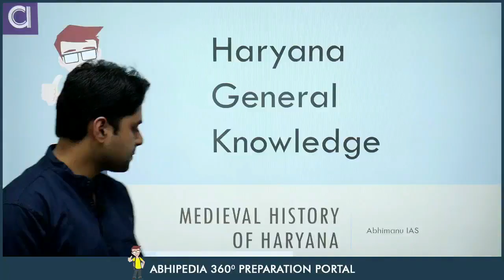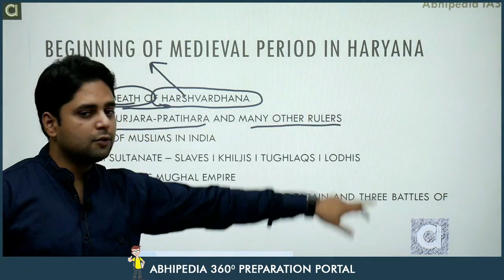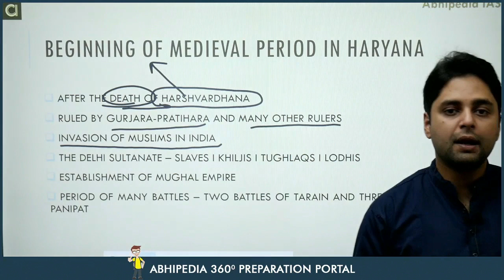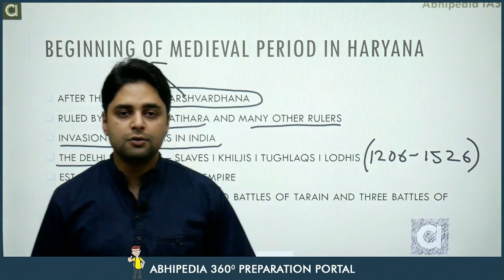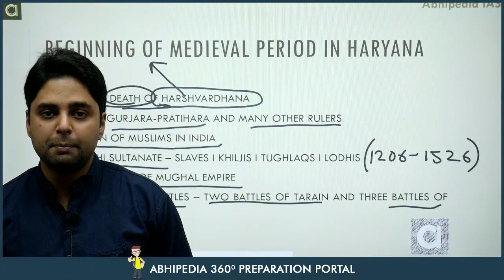HCS EXAM 2023 | Micro Course | Haryana G.K | Medieval History of Haryana | abhimanu IAS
Check Now Micro Course Of Medieval History of Haryana :
,Haryan gk 2023,hcs Preparation 2023,hcs prepration Through Micro,haryana gk exam, Haryana  syllabus 2023,hcs preparation with abhimanu ias ,hcs Exam 2023,Medieval History of haryana,HCS Preparation with Micro course,Abhimanu abhipedia micro course,Basic Information of haryana,Prepare hcs gk with micro course,hcs 2023-24,
abhipedia History micro course,haryana state gk 2023,hcs micro courses,abhimanu micro courses,micro course of Medieval history,micro course for hcs 2023